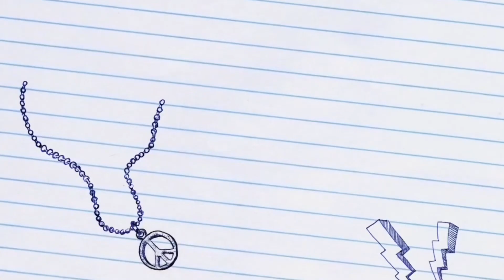SHOP TITANS传奇商店 【ショップタイタン] LCOG has started